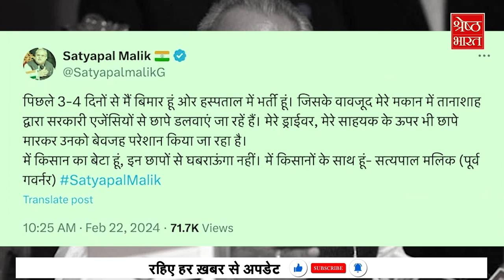पूर्व गवर्नर Satya Pal Malik के घर CBI Raid... बोले-तानाशाह ने सरकारी एजेंसियों से डलवाए छापे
22 फरवरी की सुबह 10 बजकर 25 मिनट पर ये ट्वीट किया है जम्मू-कश्मीर के पूर्व गर्वनर सत्यपाल मलिक ने इस ट्वीट से ही लग रहा है कि वो मोदी सरकार के खिलाफ कितने गुस्से में हैं और इस छापेमारी से आहत हैं दरअसल CBI ने आज सुबह से ही मलिक के कई ठिकाने पर छापेमारी की ये छापेमारी दिल्ली में उनके घर के आलावा 29 अन्य ठिकानों पर भी की गई है CBI की ये कार्रवाई कीरू हाइड्रोइलेक्ट्रिक प्रोजेक्ट में करप्शन को लेकर की गई है गवर्नर रहने के दौरान उन्होने ये दावा किया था कि हाइड्रोइलेक्ट्रिक प्रोजेक्ट की 2 फाइलें क्लियर करने के लिए उन्हें 300 करोड़ की रिश्वत की पेशकश की गई थी